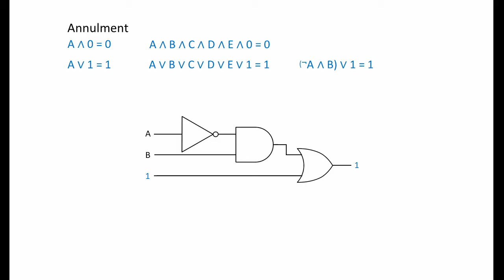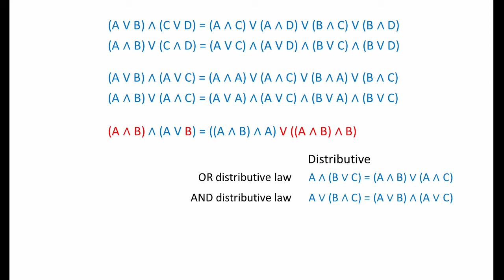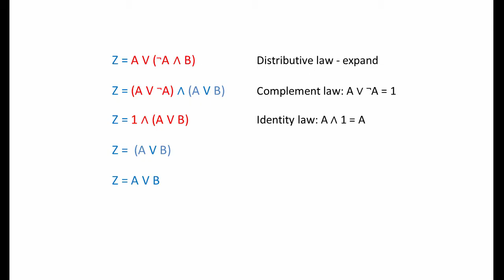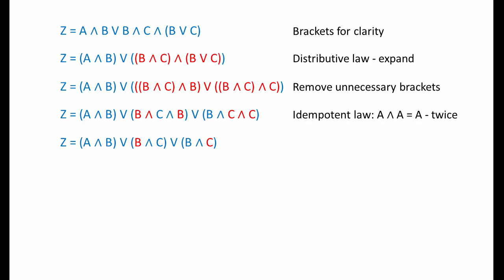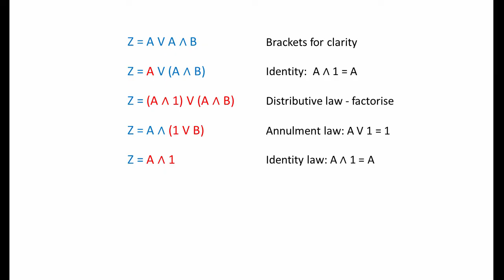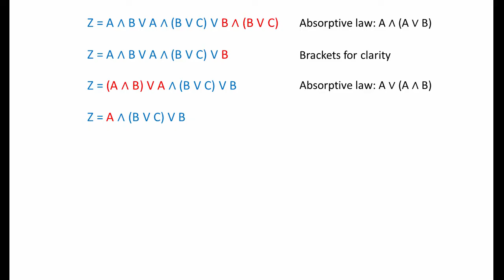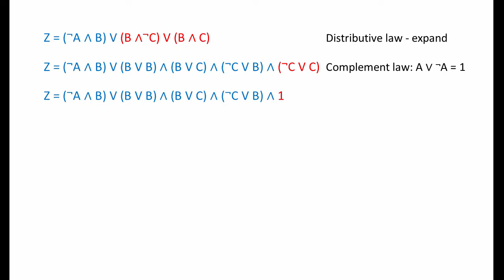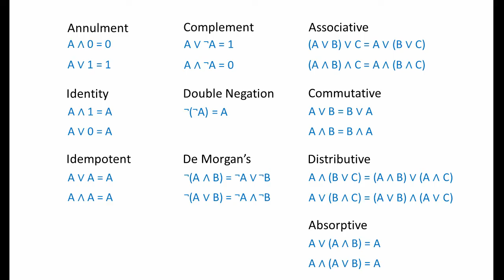Boolean Algebra 2 – Simplifying Complex Expressions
This video follows on from the one about the laws of Boolean algebra.  It explains some useful interpretations of the laws of Boolean algebra, in particular, variations of the annulment and distributive laws.   It goes on to demonstrate how Boolean algebra can be applied to simplify complex Boolean expressions, and therefore how to simplify the combinational logic circuits that they represent.  This video works through a number of examples of simplifying Boolean expressions, step by step, including algebraic proof of the absorptive law, and some examples you can try yourself.  The next video in this series revisits some of the techniques covered here, and describes how De Morgan’s theorem can be applied to simplify complex Boolean expressions.